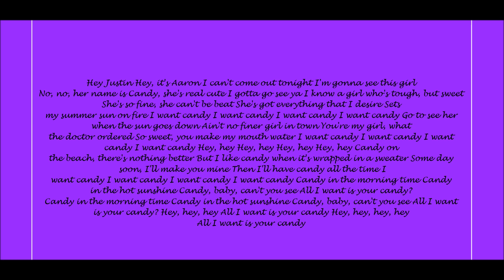Aaron Carter, I Want Candy Lyrics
Lyrics Below:
Hey Justin
Hey, it's Aaron
I can't come out tonight
I'm gonna see this girl
No, no, her name is Candy, she's real cute
I gotta go see ya
I know a girl who's tough, but sweet
She's so fine, she can't be beat
She's got everything that I desire
Sets my summer sun on fire
I want candy
I want candy
I want candy
I want candy
Go to see her when the sun goes down
Ain't no finer girl in town
You're my girl, what the doctor ordered
So sweet, you make my mouth water
I want candy
I want candy
I want candy
I want candy
Hey, hey
Hey, hey
Hey, hey
Hey, hey
Candy on the beach, there's nothing better
But I like candy when it's wrapped in a sweater
Some day soon, I'll make you mine
Then I'll have candy all the time
I want candy
I want candy
I want candy
I want candy
Candy in the morning time
Candy in the hot sunshine
Candy, baby, can't you see
All I want is your candy?